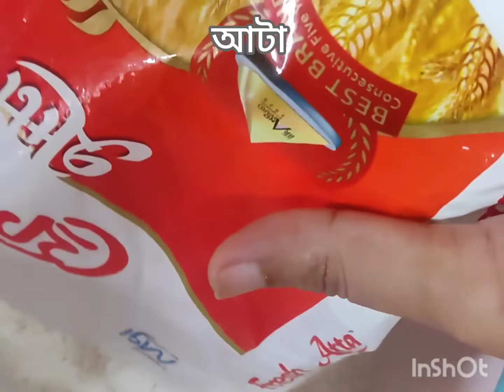সুপার শপের ফ্রোজেন পরোটা একদিন বানিয়ে 2 মাস খান খরচও বাঁচান